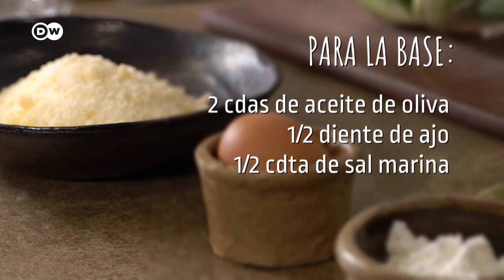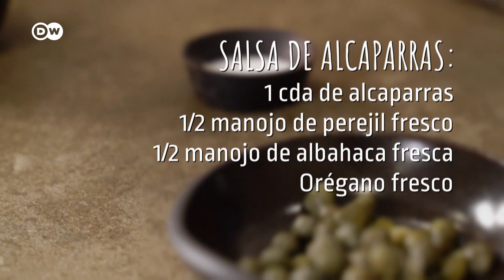Pizza con masa de coliflor, cubierta de setas y salsa de alcaparras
¿Están preparados para descubrir una receta muy original, sabrosa y apta para celíacos?

Para la base:
500 g de coliflor
150 g de parmesano rallado
1 huevo
2 cdas de fécula de maíz
2 cdas de aceite de oliva
½ diente de ajo
½ cdta de sal marina

Salsa de tomate:
200 ml tomates en conserva
1 cda de aceite de oliva
1 cdta de azúcar
Orégano

Setas a la parrilla:
Setas variadas
Aceite de oliva
3 dientes de ajo

Para el topping:
150 g de mozzarella
1 cebolla roja
5 tomates cherry
8 aceitunas negras
½ manojo de albahaca fresca

Salsa de alcaparras:
1 cda de alcaparras
½ manojo de perejil fresco
½ manojo de albahaca fresca
Orégano fresco
2 dientes de ajo
¼ cdta de sal marina gruesa
1 limón orgánico
3 cdas de aceite de oliva